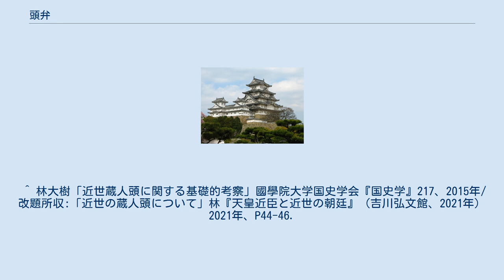頭弁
頭弁（とうのべん）とは平安時代以降の日本の官制において、弁官を兼帯した蔵人頭に対する呼称である。
初代蔵人頭の藤原冬嗣が少弁であったように、制度初期には少弁と兼任する例もあったが、10世紀後半以降は中弁もしくは大弁が務めた。
 頭弁は近衛中将との兼帯である頭中将と並んで務めることが多く、頭中将は上流貴族出身者が務めたのに対し、頭弁は実務処理能力が重視された。
藤原俊憲の『貫頭秘抄』には、頭中将は「禁中万事」を申し行い、頭弁は「天下巨細」を執奏するとされ、頭中将は宮中における側近奉仕を担当し、頭弁は天皇と太政官の間で政務に関する連絡を担当したと記されている。
このため、朝廷や摂関家政所において実務官僚を務めた勧修寺流・日野流などの藤原北家や高棟流平氏などの中級貴族の家系から輩出され、後にこれが通例となった。
室町時代になると、もっぱら頭弁が「殿上管領頭」として清涼殿南廂の殿上間における雑事の責任者を務めた。
 江戸時代に入ると、名家出身の弁官が五位蔵人（定員3名）を経て頭弁に就任する昇進経路が確立されるようになった。
 ^ 林大樹「近世蔵人頭に関する基礎的考察」國學院大学国史学会『国史学』217、2015年/改題所収:「近世の蔵人頭について」林『天皇近臣と近世の朝廷』（吉川弘文館、2021年） 2021年、P44-46.